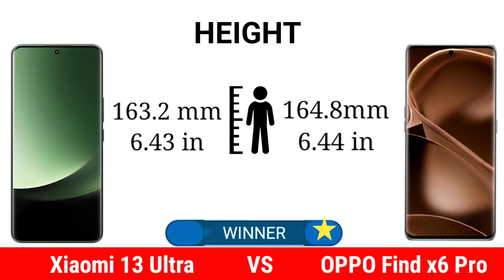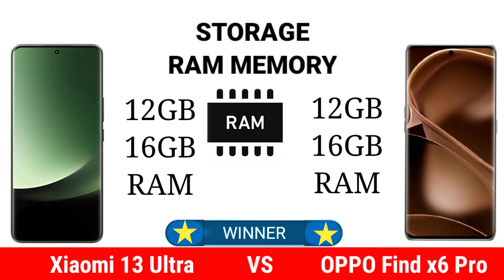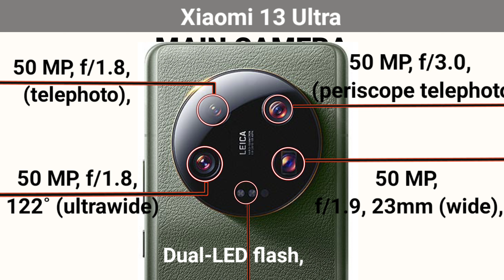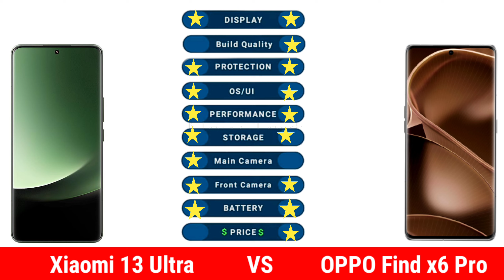Xiaomi 13 Ultra vs Oppo Find X6 Pro / Xiaomi 13 Ultra / Oppo Find X6 Pro 5G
xiaomi 13 ultra space telescope
xiaomi 14 pro
xiaomi 13 pro zoom test
mi 13 pro camera test
xiaomi india
oppo find xó pro camera test
oppo find xó pro vs iphone 14 pro max
oppo find x6 pro vs vivo x90 pro plus
oppo find xó pro camera

Mobile Test